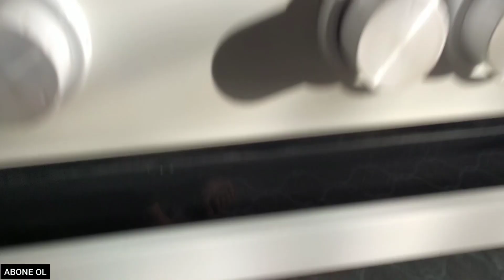ÇOK LEZZETLİ ET TEPSİMİZ VE PİRİNÇ PİLAVIMIZ💯